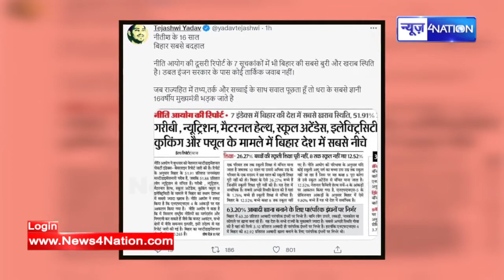Tejashwi Yadav ने Lalu Yadav के Delhi जाने से पहले किया बड़ा बयान | News4Nation